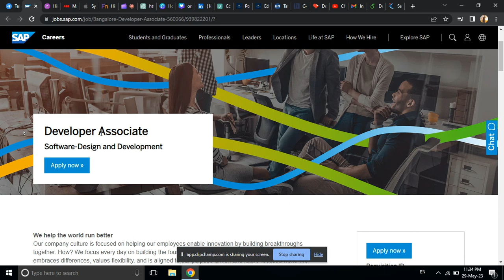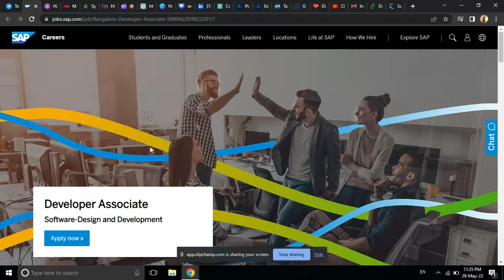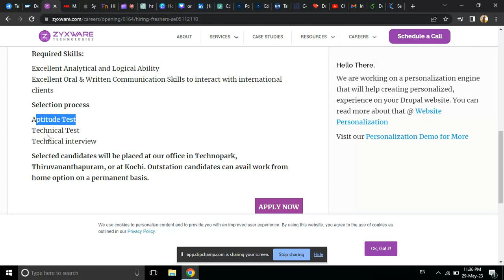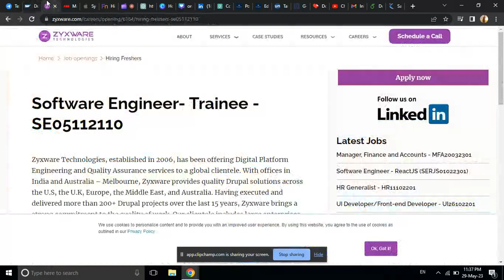Biggest Hiring | Latest Off Campus Drive | 2021| 2022 | 2023 Batch Hiring | Jobs | Kn Academy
jobs freshers
fresher hiring
freshers hiring
Hiring freshers
STEP internship
product company
summer internship
off campus
freshers hiring
Hiring freshers
STEP internship
product company